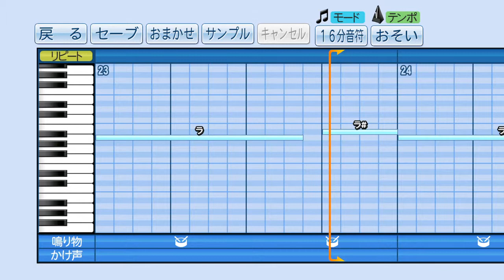ソ・ラ・ノ・ヲ・ト ED「Girls, Be Ambitious.」‹パワプロ ›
2010冬アニメ ソラヲト エンディング主題歌
Girls, Be Ambitious.
戸松遥

アニメノチカラ
実況パワフルプロ野球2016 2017 応援歌